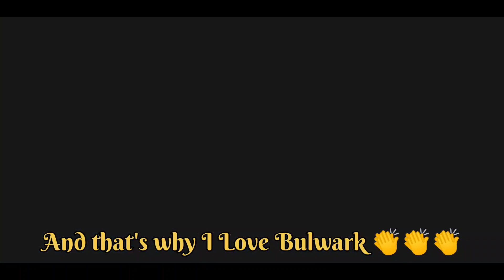Bulwark's MVP performance || Shadow Fight Arena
This video is not intended to humiliate any player featured in the video, it is solely made for fun and entertainment purpose.

Thank You Very Much, Keep Supporting🙏🏻

*This video is for teaching purpose and social message.